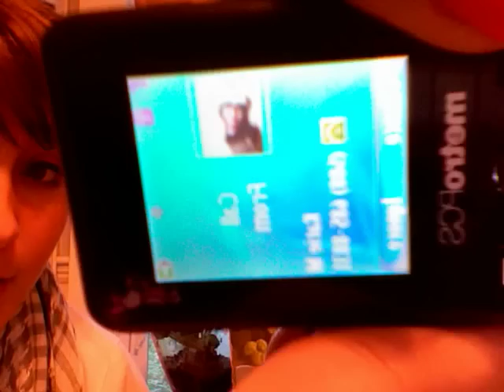Whale Penis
yeeyee.